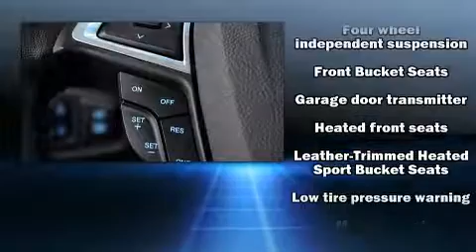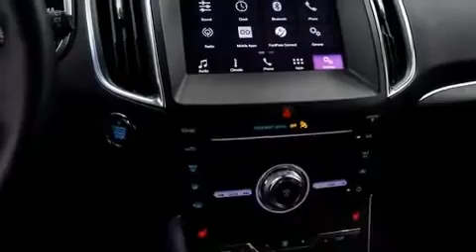2019 Ford Edge Titanium in McKinney, TX 75070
You can expect a lot from the 2019 Ford Edge. It features an automatic transmission, front-wheel drive, and a 2 liter 4 cylinder engine. A turbocharger further enhances performance, while also preserving fuel economy. A wealth of standard features means that you no longer have to sacrifice. Like heated seats, adjustable headrests in all seating positions, a built-in garage door transmitter, tilt and telescoping steering wheel, turn signal indicator mirrors, a power liftgate, an overhead console, and power front seats. Features such as automatic climate control and leather upholstery prove that economical transportation does not need to be sparsely equipped. Passengers are protected by various safety and security features, including: dual front impact airbags with occupant sensing airbag, front side impact airbags, traction control, brake assist, ignition disabling, an emergency communication system, and 4 wheel disc brakes with ABS. For added security, dynamic Stability Control supplements the drivetrain. A Carfax history report provides you peace of mind by detailing information related to past owners and service records. Our sales reps are knowledgeable and professional. We'd be happy to answer any questions that you may have. We are here to help you.